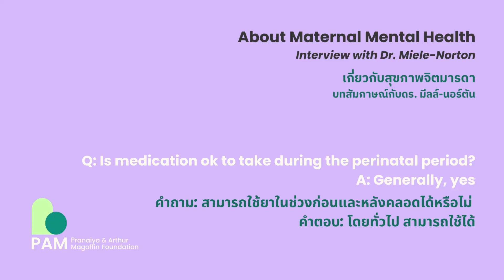8. Q: Is medication ok to take during the perinatal period? A: Yes ถาม: สามารถใช้ยาได้ไหม ตอบ: ได้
Excerpt from our interview with Dr Maddalena Miele-Norton.  Learn about PPD and other maternal mental health issues, including how common they are,

บางส่วนจากบทสัมภาษณ์ดร. แมดดาเลนา มีล-นอร์ตัน เรียนรู้เพิ่มเติมเกี่ยวกับ PPD และปัญหาสุขภาพจิตมารดาอื่น ๆ รวมไปถึงความแพร่หลายของปัญหานี้ ที่